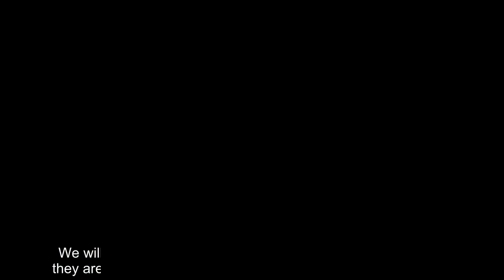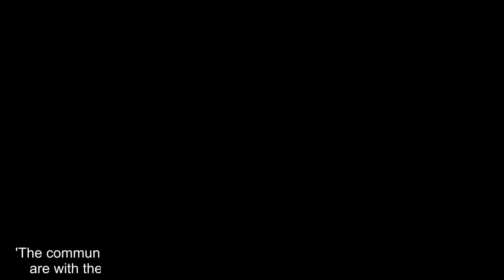One person dead in 'random stabbing attack' in Ireland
One person has been stabbed to death and two others have been injured in what is being described as a series of 'random attacks' in Ireland.Gardai arrested a heavily-armed teenager born in North Africa and officers are investigating if three separate incidents are terror related.The knife attack happened shortly before 9am in Dundalk and the victim was pronounced dead at the scene.The attacker has been identified as an 18-year-old Egyptian who had been in contact with the police on New Year's Day with regards his immigration status.Three scenes were preserved for technical examination in Avenue Road, Inner Relief Road and Seatown, County Louth, police said.The stabbing victim is a 24-year-old Japanese man working in Irleland and the two injured in separate attacks are Irish.Their conditions are unknown at this stage but one was assaulted with an iron bar or similar object like a fence pole and the other was also stabbed.Police officers confronted and disarmed the attacker, who was said to be carrying a number of weapons.Investigators are working to establish whether or not the knifeman knew his victims and whether the incident was planned.Gardai have not established a definite motive for the violent spree, but Chief Superintendent Christy Mangan said a potential terror link was being investigated.'A terror attack is a line of inquiry,' he said.'It is certainly a line that we would look at.We will endeavour to establish the suspect's background, who they are and where they have come from and why are they here.'Those are the very important questions we are endeavouring to ask and answer.And as to why the attacks took place, why an innocent bystander going about their work would be attacked in the middle of Dundalk in the morning slightly before 9am.' Mr Mangan declined to confirm whether a potential mental health link was another line of inquiry.He said the suspect had come into contact with gardai on January 1 when inquiries about his immigration status were conducted.The senior officer said he believed the teenager was seeking asylum in the Irish Republic.Mr Mangan said he believed the perpetrator was on foot and the victims were selected at random.'There is nothing to suggest whatsoever that any of these people involved in the attack and the subsequent assaults were known to each other,' he said.'It would certainly appear to be random and unprovoked.' He said there was no evidence that anyone assisted the attacker.Mr Mangan said gardai were making efforts to contact the dead man's relatives.'It is going to be very, very hard for the family,' he said.'They have someone over here working and the next thing they get attacked and killed in a foreign country.' He said the investigation would have an international dimension and gardai would be liaising with the authorities in Egypt.Councillor Ruairi O Murchu lives close to the scene of the attack in Avenue Road.He said there was major concern among local people.'The community is in shock,' said the Si